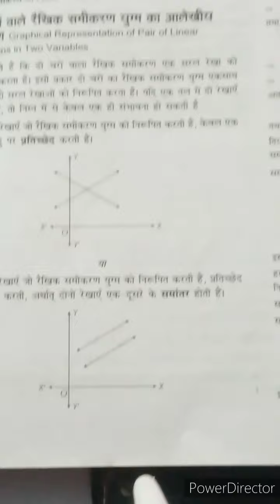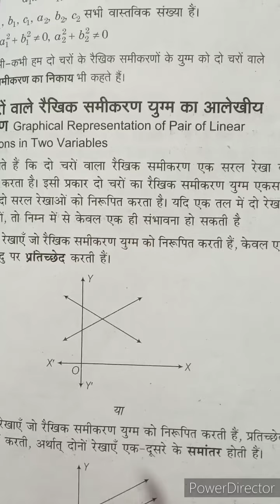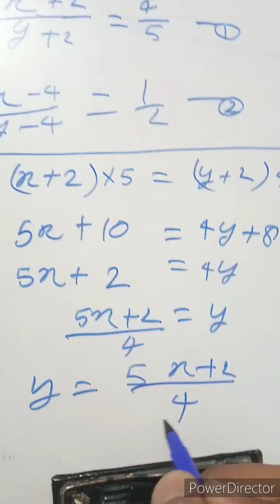Up ncrt Class 10th chapter-3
Chapter 3 introduction part -4

अभी शुरुआत के कुछ वीडियो में सिर्फ पाठ के बारे में प्रारंभिक और अनिवार्य  जानकारियां दी जाएंगी फिर उसके बाद जो सरकारी किताब है उसकी एक्सरसाइज हल की जाएगी,
अन्य किसी समस्या के लिए कमेंट करें या कांटेक्ट करें

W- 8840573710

कृपया वीडियो को बिना skip  किए पूरा देखें पूरा देखें, क्योंकि यह गणित है, और यदि आप थोड़ा सा भी वीडियो skip करते हैं, तो हो सकता है आपको सवाल अच्छी तरीके से समझ में ना आए,  इसलिए पूरा वीडियो ध्यान से देखें

इस चैप्टर से संबंधित वीडियो नीचे दिया गया है